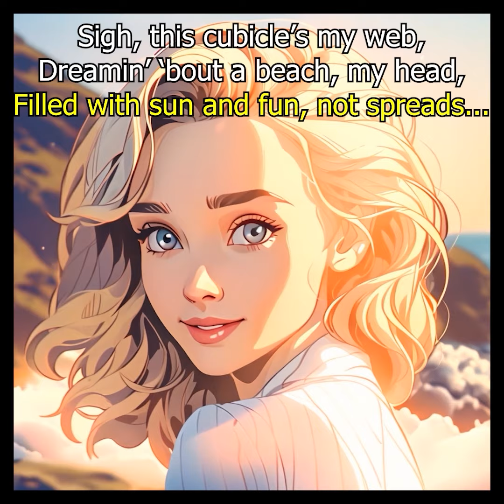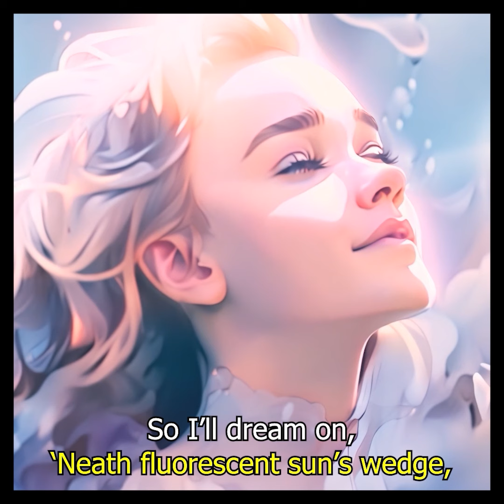Feelin Dead Inside My Head - Original Music Video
Hating your job at the office?  Wishing you were somewhere else?  You can relate to this video.  Full length video will be uploaded soon.

Lyrics:

Well I... I hate my job
Shhh... I am goin to bed

Feelin dead...
Feelin dead inside my head,

Ohhh oh ohhh dear,

This old desk's a dread,
Crunchin numbers, feelin' dead,
Wishin' I was home instead...

Sigh, this cubicle's my web,
Dreamin' 'bout a beach, my head,
Filled with sun and fun, not spreads...

Yawnin' long, life's a blob,
Countin' hours 'til I fled,
When the clock strikes five, I'm shed,
Off this suit, this day's been shred!

Woah woah woah please,
not another web,
Meeting with the talking heads,
All I hear is "blah blah, spread!"

So I'll-ah-ahhh dream,
Of a life well-led-ah,
Where the only job I dread,
Is choosing dreams inside my head...

So I'll dream-ah-ahhh on,
'Neath fluorescent sun's wedge-ah,
Punch the clock, my spirit's fed,
With hopes of sofa, book, and bed...